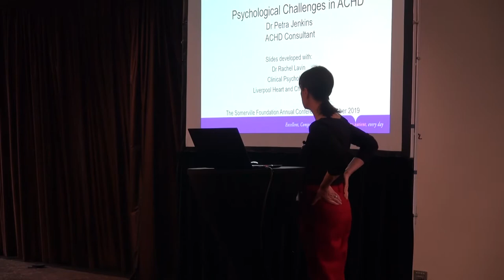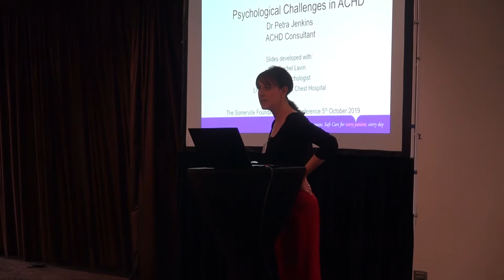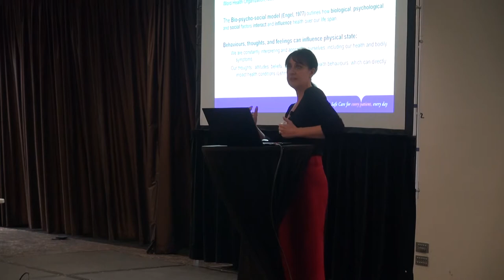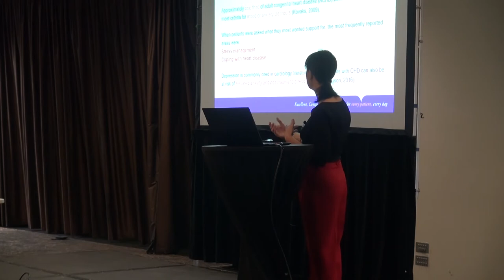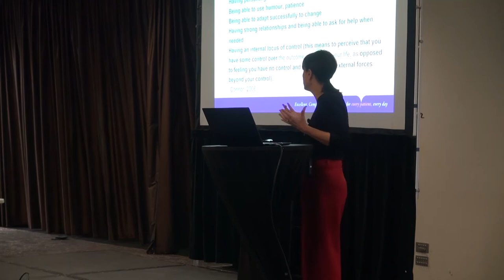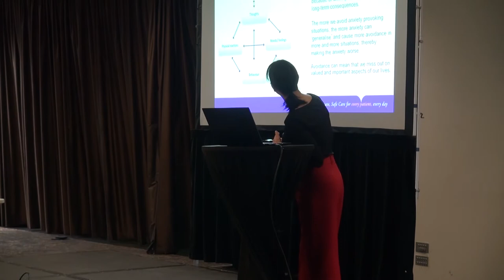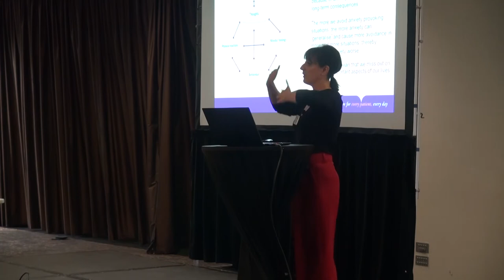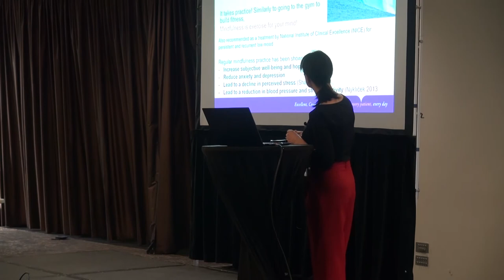The Somerville Foundation Annual Conference 2019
Dr Petra Jenkins - Psychological Challenges in ACHD